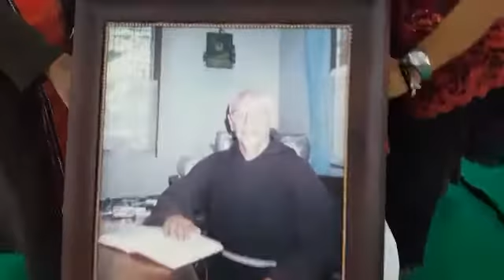Selamat Jalan Ompung RP Eduard Verrijt OFM Cap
Video Kenangan u Guru, Dosen dan Pembimbing

RP Eduard Verrijt OFM Cap